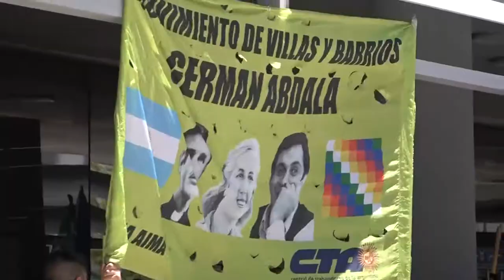Siguen sin respuestas los auxiliares y los bachilleratos populares - Urbana Tevé